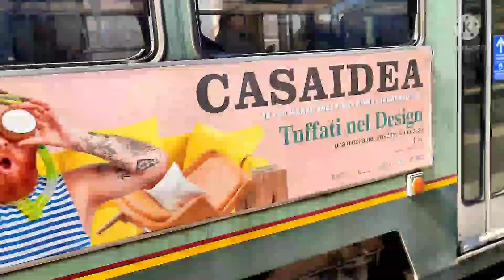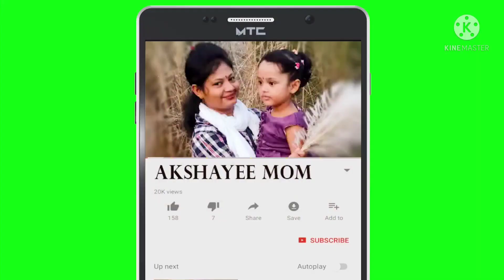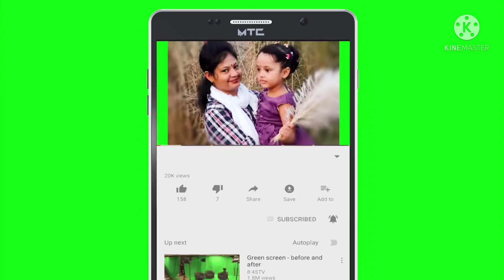অক্ষয়ীর জন্মদিনের কিছু কেনাকাটা ছোট্ট একটি ভিডও🌹🥀🌹